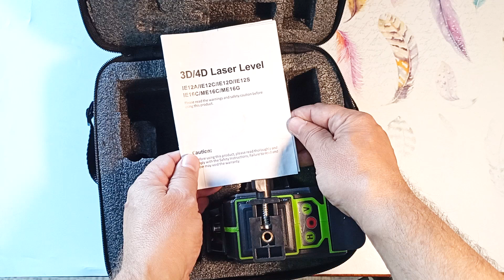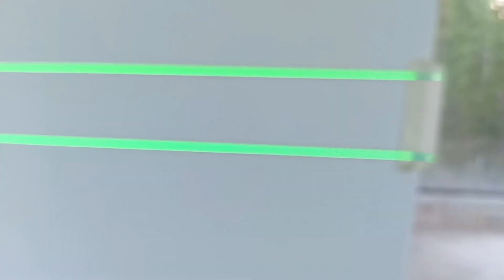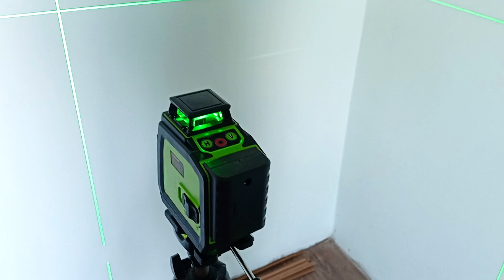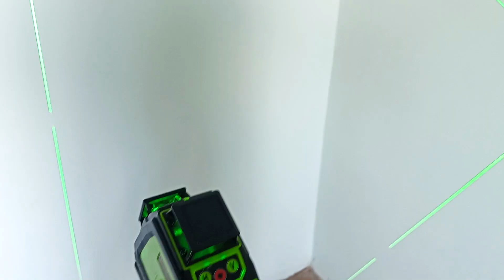Лазерный уровень 4D ME16C CLUBIONA Зеленый лазерный уровень 360 градусов 16 линий. Как пользоваться?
Лазерный уровень 4D | Как пользоваться лазерным уровнем? | Лазерный нивелир
Лазерный уровень ME16C 4D от CLUBIONA поможет сделать разметку. Он небольшой по размерам и в удобном кейсе, что позволяет их использовать практически на всех объектах.  Мы рассмотрим лазерный уровень 360 градусов 16 линий с зеленым лучом. Данный лазерный прибор имеет ручной режим, что позволяет делать наклонные линии. Разберем как пользоваться лазерным уровнем, и для чего он нужен.
Как пользоваться лазерным уровнем? | Лазерный нивелир | Лазерный уровень

- Лазерный уровень 16 линий 4D ME16C CLUBIONA
- Лазерные уровни 2 линии CLUBIONA

- Штатив 125 см для фотографов

- Это видео на английском языке
- 2-х лучевые лазерные уровни CLUBIONA

Для чего применяются 16-и лучевые лазерные уровни:
1. Навеска картин, шкафчиков.
2. Установка розеток и выключателей.
3. Установка электрического и газового оборудования.
4. Разметка на стене горизонтальных и вертикальных трасс для труб и электропроводки. Разметка ровных трасс на потолке и полу для электропроводки и труб.
5. Укладки плитки и стеновых панелей.
6. Укладка кирпичей и стеновых блоков. Разметка положения элементов строительных конструкций.
7. Перенос нулевой отметки на другие элементы объекта.
8. Формирование прямого угла между стенами в помещении для угловых кухонь и ванн.
9. Установка маяков для штукатурки и стяжки.
10. Установка плинтуса для пвх и натяжного потолка.
11. Использование наклонных лучей поможет при создании дизайнерских решений, а также при монтаже лестниц

00:00 - Лазерный уровень 16 линий 4D ME16C CLUBIONA.
01:14 - Для чего нужен лазерный уровень 16 линий?
02:43 - Бокс для лазерного уровня 4D ME16C CLUBIONA.
03:25 - Зарядное устройство (блок питания) лазерного уровня.
03:33 - Пульт дистанционного управления лазерным уровнем.
03:48 - Столик-подставка с плавно регулируемой высотой.
04:18 - Пластинка для установки лазерного уровня на стенку.
04:27 - Кронштейн-держатель для установки лазерного уровня на стену.
04:42 - Регулировка держателя лазерного уровня.
05:02 - Навеска лазерного уровня на стену.
05:55 - Паспорт-инструкция к лазерному уровню.
06:14 - Применение лазерных уровней 360 градусов на практике.
06:50 - Аккумулятор лазерного уровня.
07:01 - Крепление лазерного уровня на штатив.
07:08 - Блокировка блока лазеров для транспортировки.
07:15 - Включение лазерного уровня.
07:32 - Режим самовыравнивания лазерного уровня.
07:52 - Управление лазерными линиями прибора.
08:14 - Управление режимами работы лазерного уровня.
08:29 - Ручной режим для построения наклонных линий.
09:00 - Выключение лазерного уровня.
09:08 - Установка лазерного уровня на штатив.
09:33 - Управление лазерным уровнем при помощи пульта.
10:28 - Отличие 16 лучевого лазерного уровня 4D от 2-х лучевых.
10:50 - Проверка прямого угла между стенами.
11:44 - Проверка вертикальных плоскостей лазерного уровня.
12:46 - Построение наклонных линий лазным уровнем.
13:10 - Специальные штативы для лазерных уровней
13:33 - Поддержите видео о лазерных уровнях лайком и репостом.

Как пользоваться лазерным уровнем? | Лазерный нивелир | Лазерный уровень 4D 16